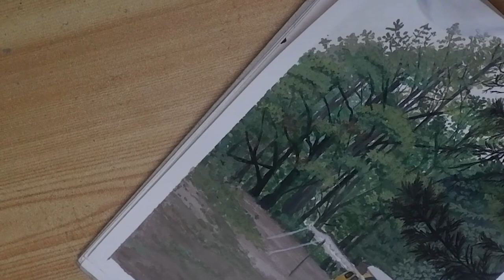Camping Van in the Woods | GOUACHE PAINTING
We could probably use some outdoor activity during this Covid era. don't you think?

well at least in painting I can do it. :D
hope you'll or you enjoy/enjoyed watching it

will definitely sharing more of painting process and fun time with gouache.

UncleBoris (Anton Kazantsev)